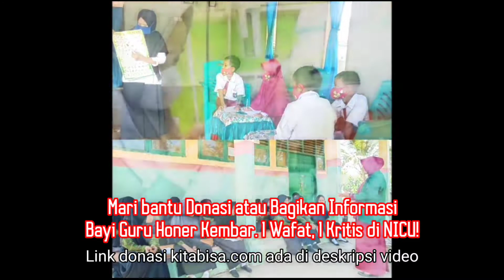Mari Bantu Donasi Bayi Guru Honer Kembar. 1 Wafat, 1 Kritis di NICU!